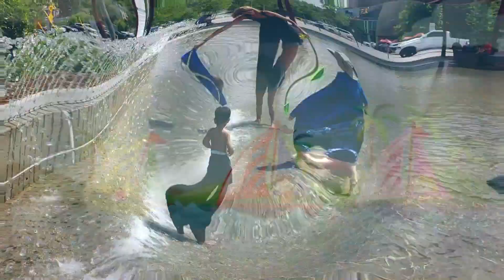Funny Day at the Waterpark with Taran!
Who doesn't like a waterpark??? Watch big, wet fun with Taran and family at the local waterpark on a lovely day filled with laughter and sunshine! There is a very cool water tunnel and large wading area for splashing around and getting everybody wet! Enjoy the video!!!